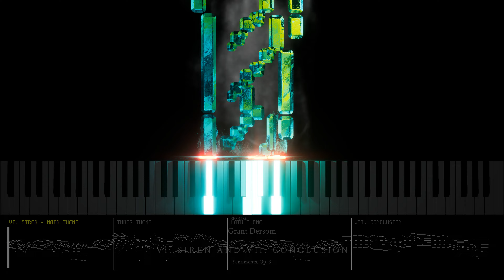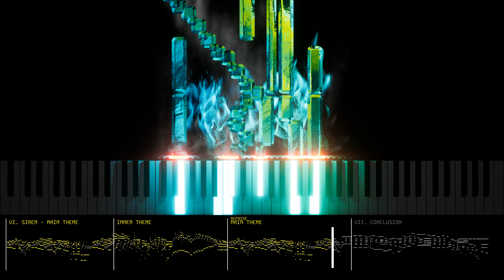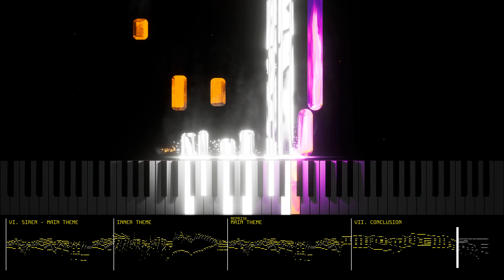A piano impression of a wailing siren – Dersom: VI. Siren and VII. Conclusion (Sentiments, Op. 3)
VI. Siren and VII. Conclusion (Sentiments, Op. 3) by Grant Dersom
Leading one right into the other, these last two movements close Opus 3.

The Siren is a highly contrapuntal, anxious pieces, with chromatic motion akin to a siren's blare.

The Conclusion incorporates different themes from the rest of the Opus as a proper send-off:
Red: I. Prelude tie-in
Bright Green: II. Gavotte-March motif
Reflective Purple: III. Solitude theme
Silver: IV. Mirror tie-in
Pink/Purple: V. Waltz theme
Translucent Green: VI. Siren theme
Yellow: VII. Conclusion theme

For new video notifications click the 🔔 bell!
📖 I write classical music!

Note: My videos are not "live" performances: I first record myself playing piano, then edit the midi recording, because my goal is to share the music at its best. However, these recordings still reflect my interpretation, as I am the one playing and editing the performance.

Timestamps:
00:00 VI. Siren - Main Theme
00:00:56 Inner Theme
00:01:54 Main Theme (Reprise)
00:02:56 VII. Conclusion